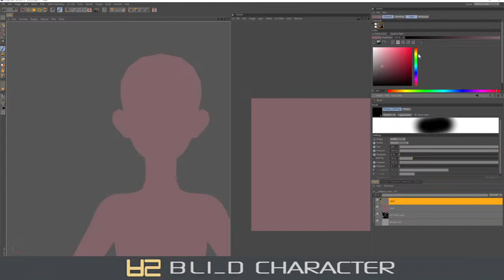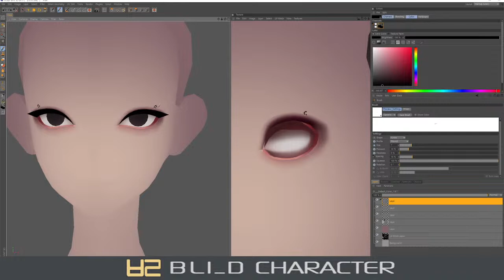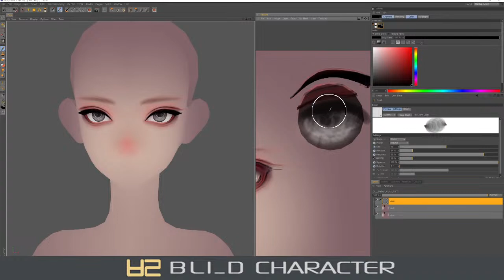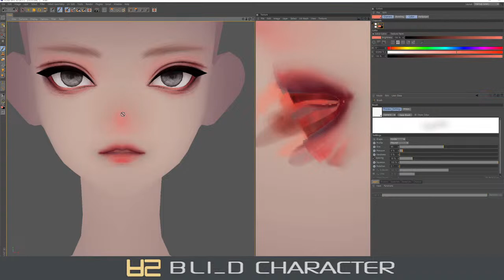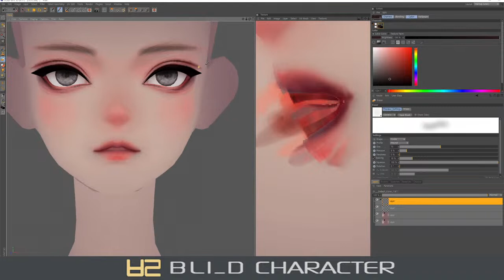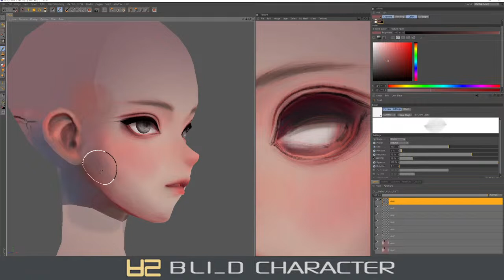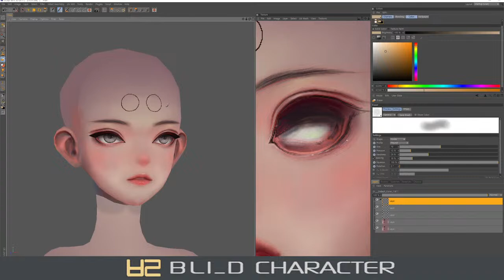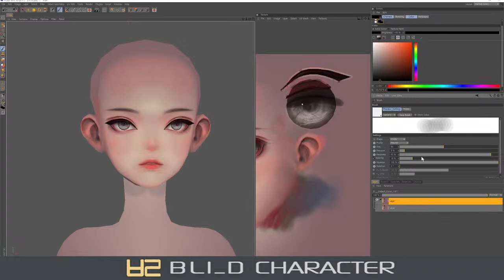블리 3D(Bli_d)_얼굴 색감 살리며 칠하기.~(3D MODEL . 게임 모델링 .ZBRUSH.3D MAX.그림.2d)의 사본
CGNI GAME SCHOOL )로미 B반 담당 .   블리